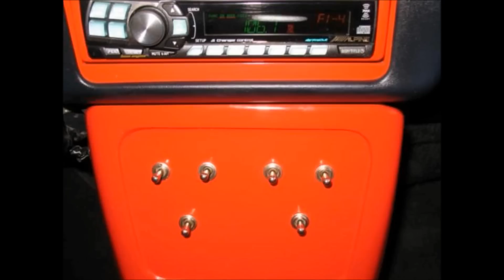TOP 5 WORST Car Reboots In History!!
Back at you guys with another Top 5 videos and this time its the Worst reboots and remakes in automotive history from chevy to fords to the new acura nsx sit back relax and let the hating begin